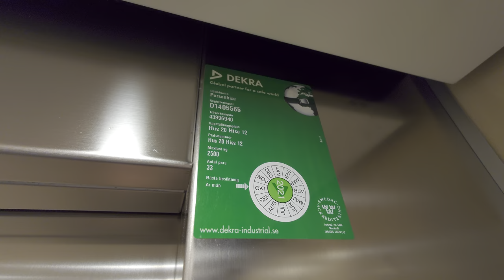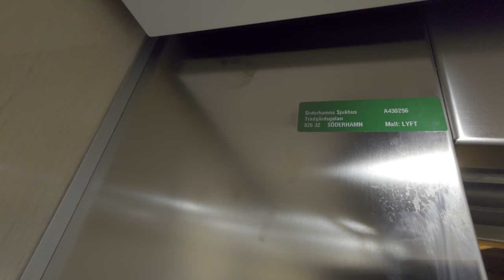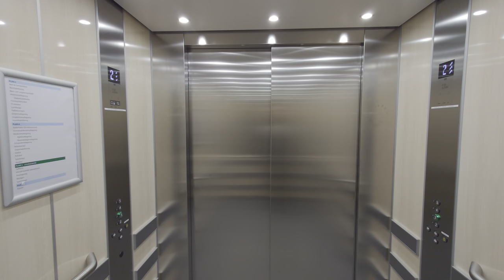REPLACED!! 2020 KONE MonoSpace MRL-Traction Elevators @ Söderhamn Hospital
Manufacturer/Tillverkare: KONE
Model/Modell: MonoSpace DX
Installation year/Byggår: 2020

Location/Adress: Söderhamns närsjukhus | Trädgårdsgatan, 826 32 Söderhamn SWEDEN!